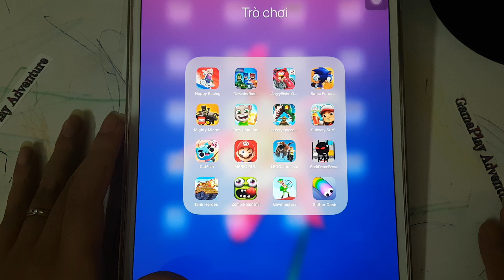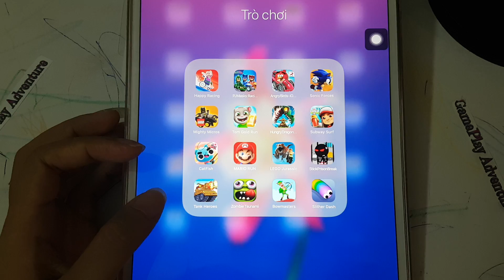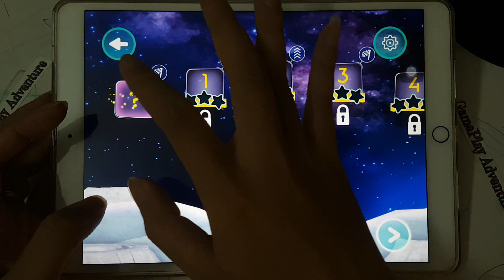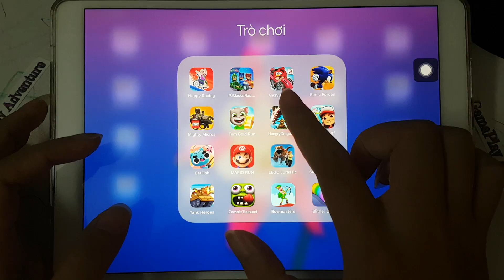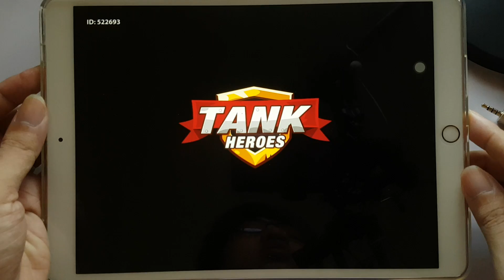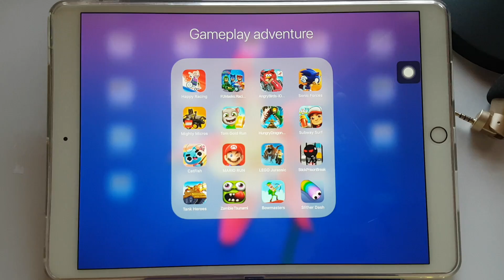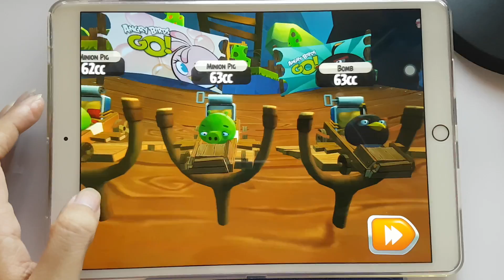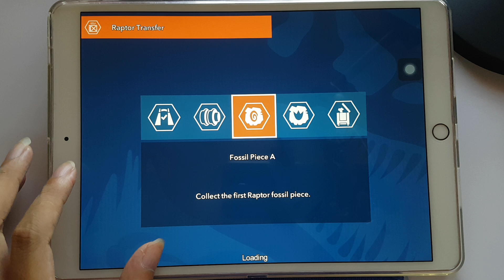Bowmasters,Happy Racing,Pj Masks,Sonic,Mighty Micros,Tom Run,Hungry Dragon,Subway Surf,CatFish,Mario